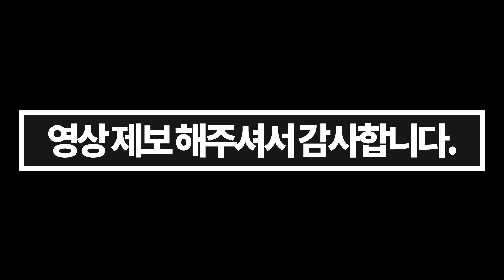시작부터 레전드, 한국인들의 웃긴 영상 하이라이트 ㅋㅋㅋ #1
Kevin MacLeod의 Happy Bee에는 크리에이티브 커먼즈 저작자 표시 4.0 라이선스가 적용됩니다.

텍스쳐:중간
LOD품질:울트라
그림자:중간
그외:낮음,끄기